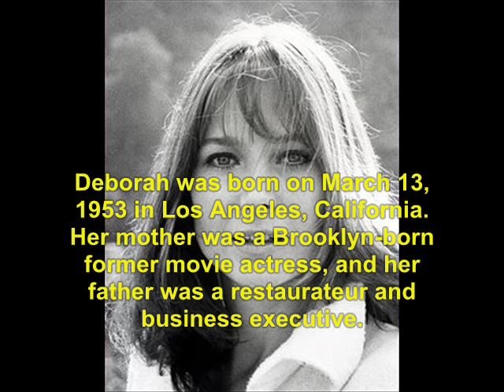A Tribute to Deborah Raffin